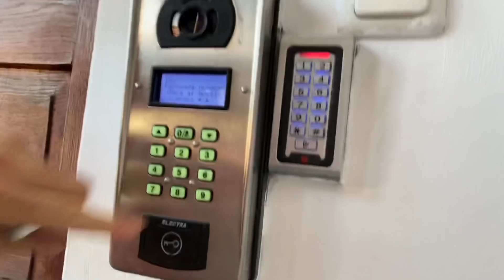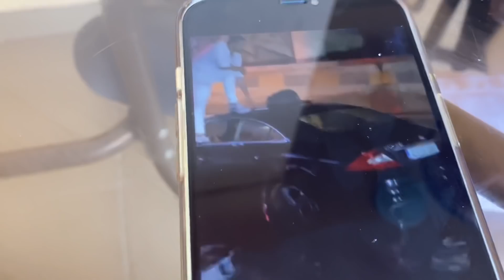IMI CUMPĂR MAȘINA + CE MI’AM FĂCUT LA DINȚI?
Mr.Livian - Instagram